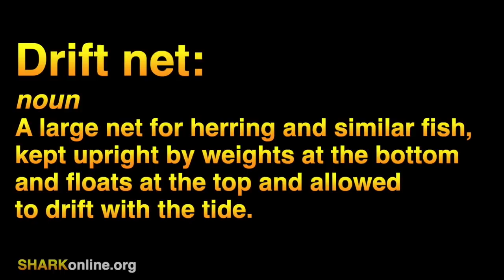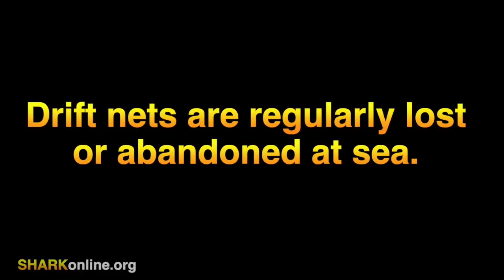Two Good Cops Rescue a Seal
Watch two good cops rescue a young Guadalupe fur seal entangled in a net.